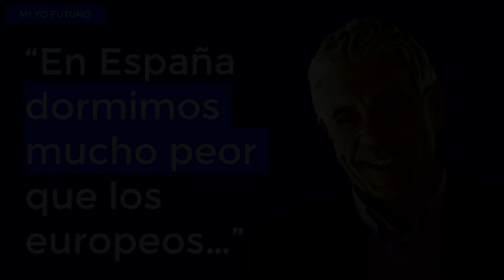El Taller del Cerebro - Mi Yo Futuro con el Dr. Eduard Estivill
En este episodio especial de "Mi Yo Futuro", nos sumergimos en una conversación fascinante con el Dr. Eduard Estivill, pionero en el tratamiento del sueño infantil y creador del revolucionario Método Estivill. Acompañado por el economista Diego Valero, exploramos no solo los orígenes y el impacto global de este método, sino también las implicaciones más amplias del sueño en nuestra salud y bienestar a lo largo de la vida. Desde anécdotas personales hasta profundos conocimientos sobre cronobiología y ritmos circadianos, este diálogo revela cómo un enfoque científico del sueño puede mejorar nuestras vidas. Descubre cómo la ciencia del sueño se entrelaza con las enseñanzas culturales y por qué ahora, más que nunca, es vital prestar atención a nuestros hábitos de sueño. No te pierdas esta mezcla única de historia personal, ciencia avanzada y consejos prácticos que podrían transformar tus noches y días.